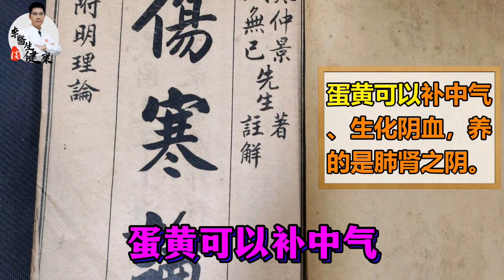开水冲鸡蛋，是秋季第一饮！这样喝一周，神奇功效自然来丨李医生谈健康【中医养生】